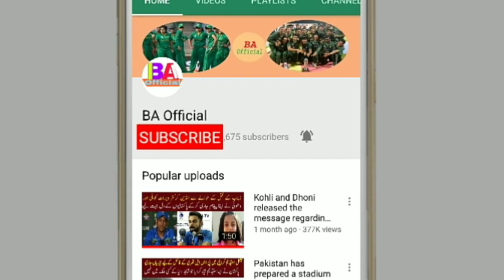Peshawar Zalmi VS Karachi king Match Dlyed Misba ul haq wife